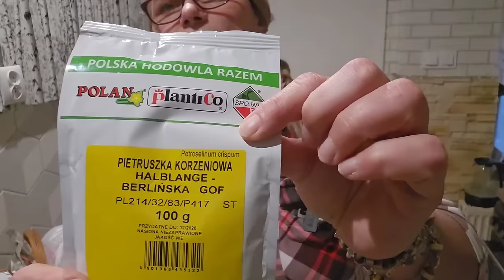Jakie odmiany i warzywa w tym roku ‐ co się u mnie sprawdza -plany na zasiewy